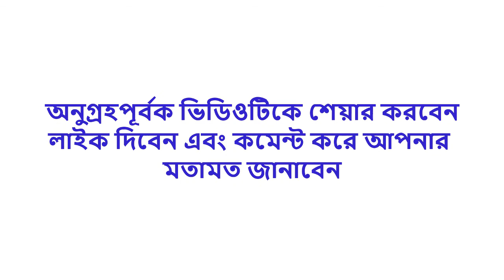আল কুরআনে মহাকাশতত্ত্ব(১ম অংশ)Quranic Science || কাজী মুশফিকুর রহমান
কাজী মুশফিকুর রহমান
বি. এস সি. ইন কম্পিউটার সায়েন্স অ্যান্ড ইঞ্জিনিয়ারিং
মানারাত ইন্টারন্যাশনাল ইউনিভার্সিটি